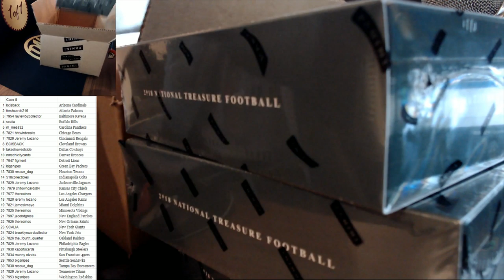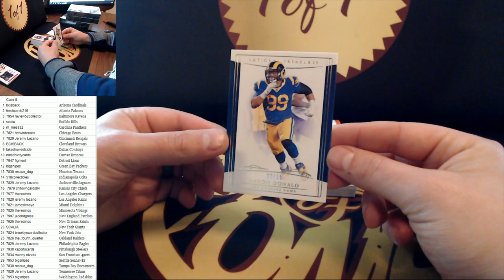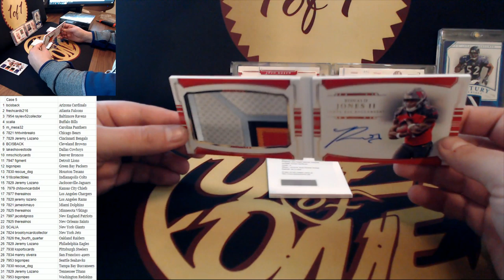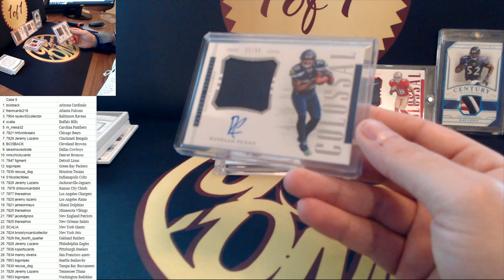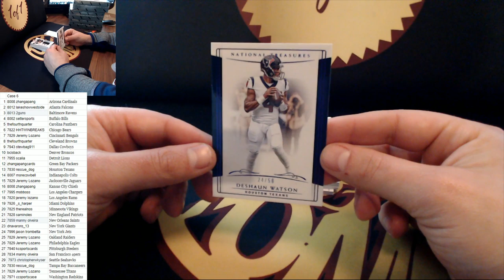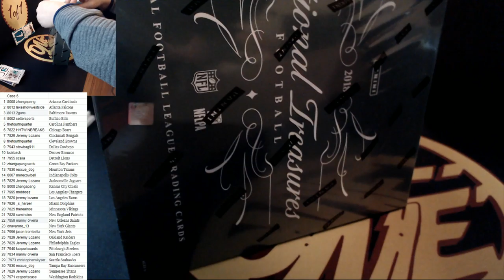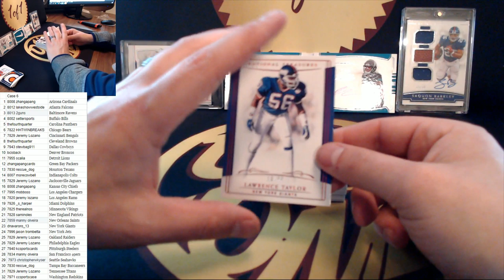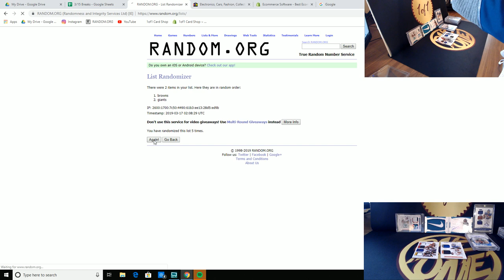3/16 NT PYT Cases 5 and 6 (continued)